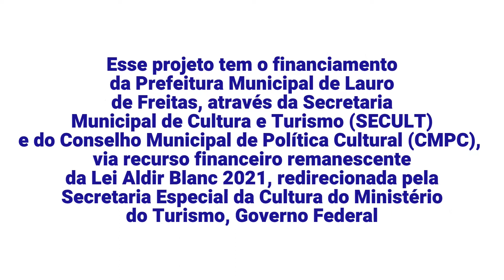FESTLIVE - Festival de Cultura do Orgulho LGBTQIA+ de Lauro de Freitas em Live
O Coletivo da diversidade de Lauro de Freitas, Caixa D'água, realiza a 5 anos, ações para o fortalecimento e da promoção da visibilidade da população LGBTQIA+, realizando atividades de políticas afirmativas e reivindicatórias e assumindo notadamente seu caráter ativista, festivo e lúdico, com o intuito de conscientizar a sociedade que as pessoas LGBTQIA+ merecem respeito e clamando por igualdade social com propostas compostas por uma ampla gama de ativismo político e atividade cultural e estimulando o debate político para as causas LGBTQIA+;